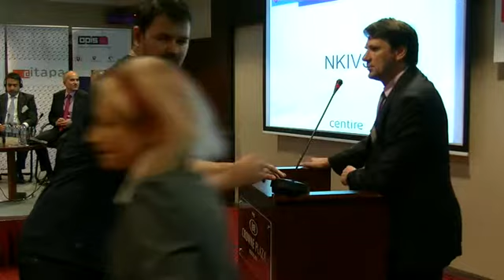ITAPA 2014: Ako dnes vidíme Národnú koncepciu informatizácie verejnej správy